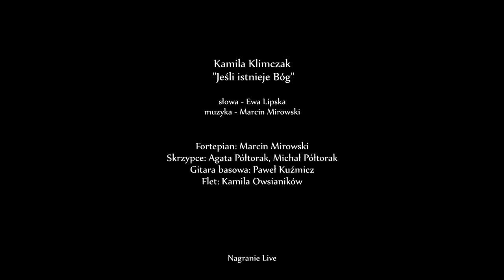Kamila Klimczak - Jeśli Istnieje Bóg (live) [HD]\REC.by Dźwięku Architektura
Kamila Klimczak  -  "Jeśli istnieje Bóg"

słowa - Ewa Lipska
muzyka - Marcin Mirowski

Fortepian: Marcin Mirowski
Skrzypce: Agata Półtorak, Michał Półtorak
Gitara basowa: Paweł Kuźmicz
Flet: Kamila Owsianików
Rejestracji dokonano w trakcie koncertu artystów
Piwnicy Pod Baranami
poświęconemu
Najdziwniejszemu Artyście Świata
PIOTROWI S.

"PIĘKNE ŻYCIE, ŻYCIE JAK W BAJCE"

7 września 2014 r.
Teatr im. Juliusza Słowackiego w Krakowie
zdjęcia:
Marcin Brzózka
Piotr Kłosek
realizacja dźwięku
Bogdan Czyszczan

2016